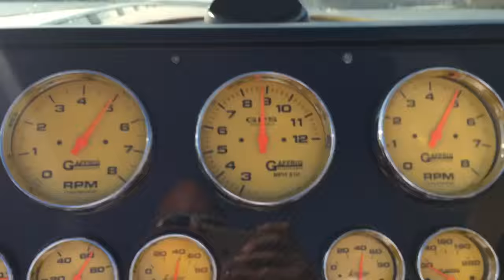2004 Donzi ZR, Twin Teauge 825 EFi's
2004 Donzi ZR, Twin Teauge 825 EFi's, (90 unconfirmed hours - 115 mph) Mercury Racing #6 drive (drive just gone thru 25 hours ago), Mercury 4 blade props, sea strainers, digital compass, mechanical drive/tab indicators, pop up cleats, port/starboard coaming storage, cockpit cover, Kevlar construction, deck hatches, electric foot rest, Northstar M84 GPS, Latham controls, Monster Gaffrig gauges on port/starboard with rear GPS, full hydraulic steering, twin F-16 quarters, VHF radio, aft seat grab rail and foot rest, cockpit forced air with adjustable vents, fender cleats, David Clark intercom system (head sets not available), Latham trim tabs, Myco triple axle trailer, drive guard, EOH brakes and spare included.